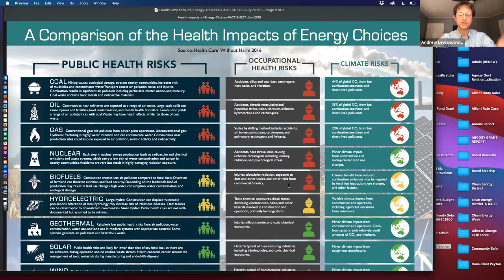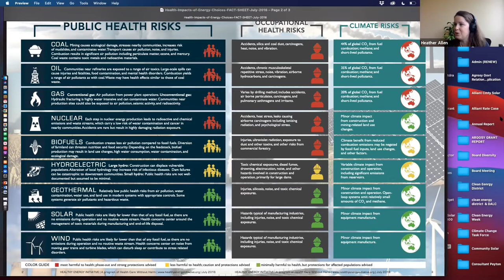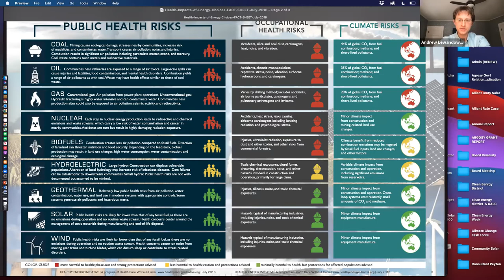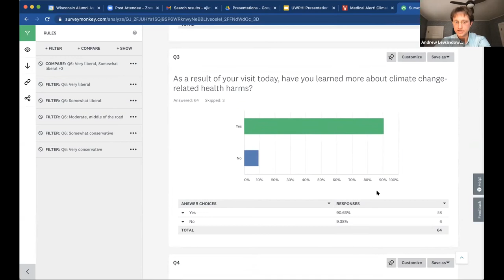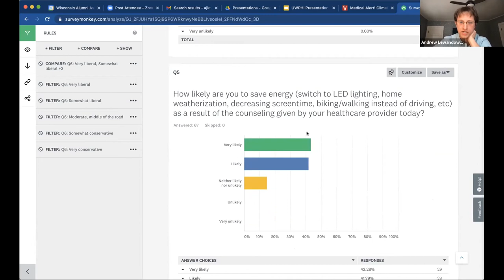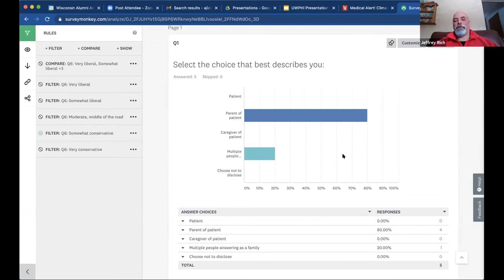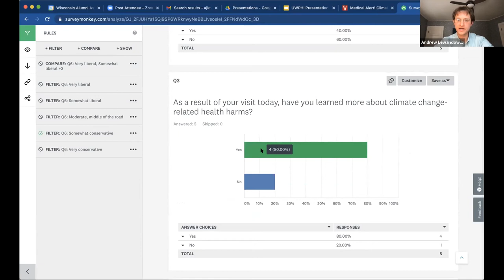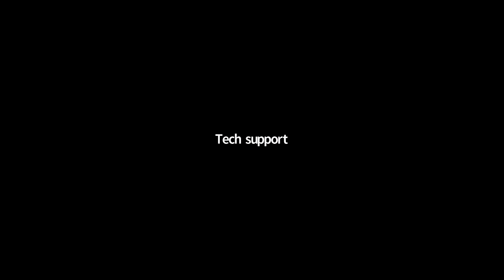Wednesday Industry Conversation - Wisconsin Health Professionals for Climate Action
2021 Renewable Energy Summit